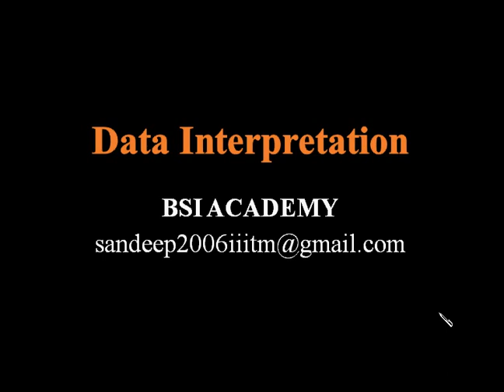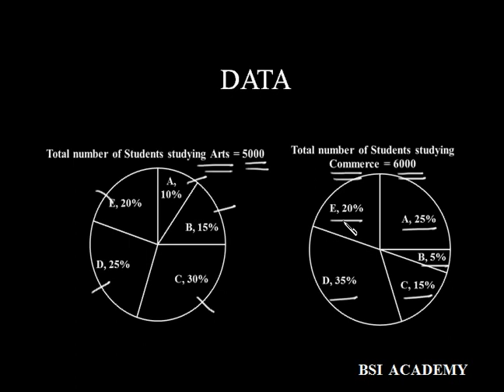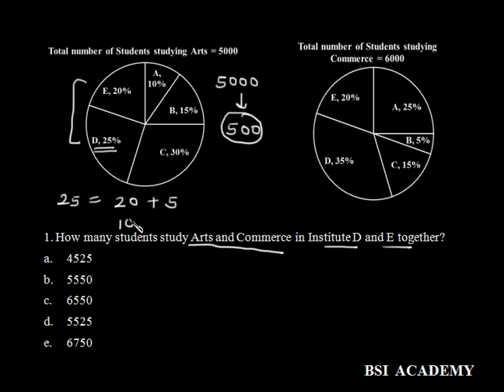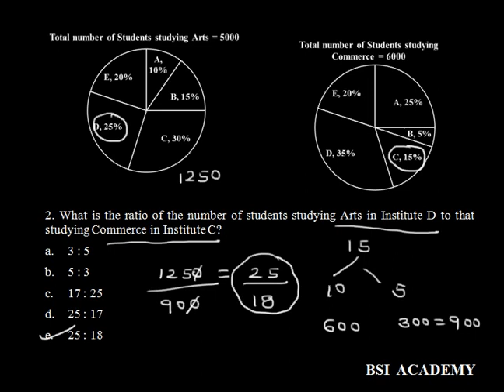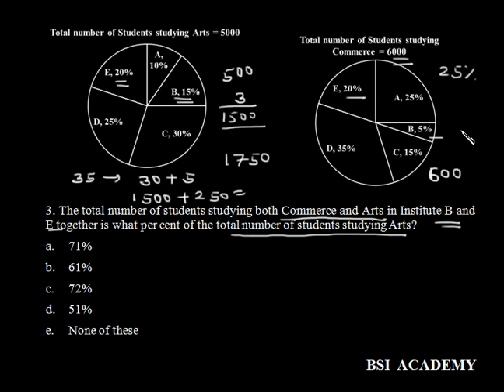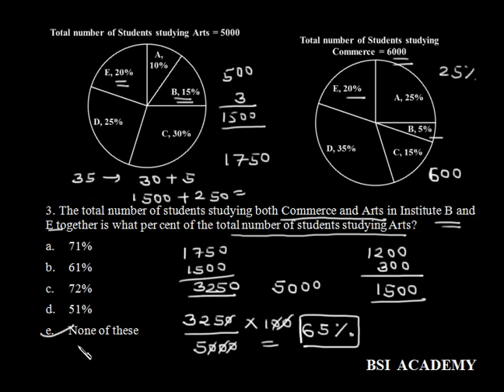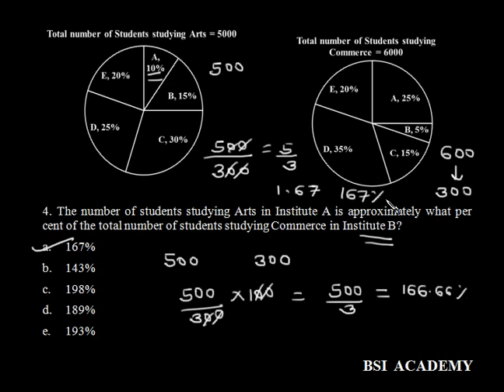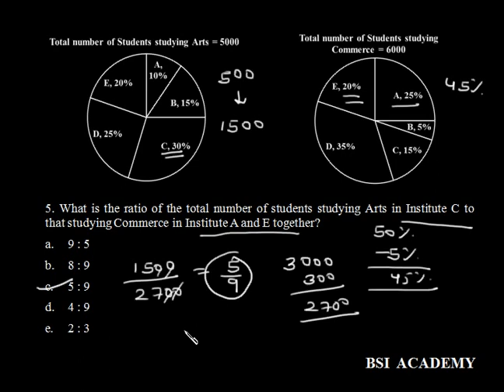Data Interpretation for Banking Exams in Hindi || Part 1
For more videos on Data Interpretation Banking Exam also visit